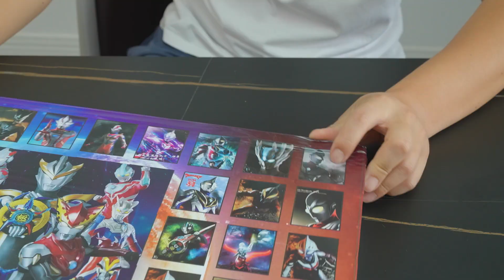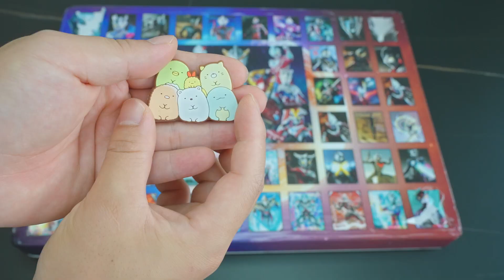奥特曼洞洞乐，这是我开箱最惨的一期洞洞乐